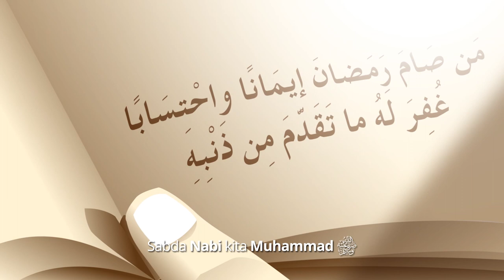RAMADHAN, IMAN, & IHTISAB (1 menitan)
Video pendek diambil dari kajian serial Riyaadhush Shaalihiin :
"346. DICURI ITU ANUGERAH & 347. DEKAT MASJID ATAU JAUH DARI MASJID"